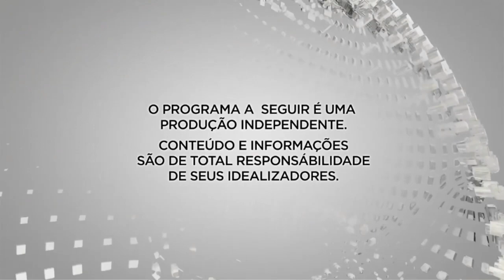60FPS • Rede CNT - Interprograma (2023)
Todos os diretos reservados a Organizações Martínez